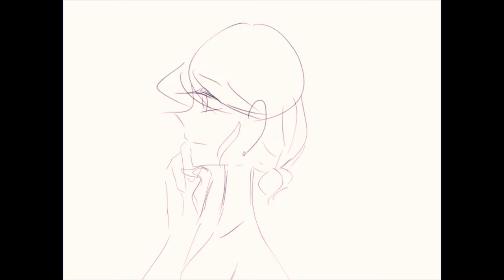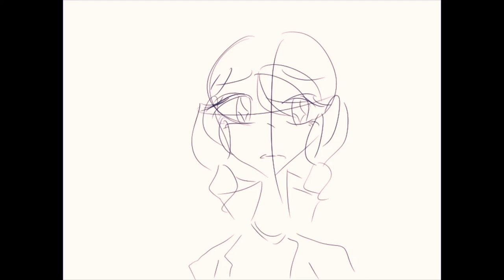Your Text By Sundial Animated By LCP (Miraculous Ladybug Fan Memes)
Hope you enjoy this I’m so sorry for not. Posting for 3 mouths because. Of mental health issues about depression and anxiety but at the summer I will post a lot the other reasons i didn’t post is that I moved house and the WiFi wasn’t working so we connected to the worker they said their sorry and they send us over the mouth 4 WiFi computers and none of them work and they said they will come and fix it and finally it’s done today that’s why I do it as quickly as I could